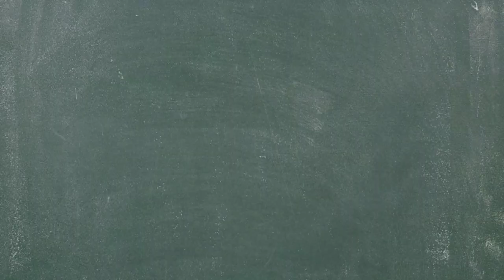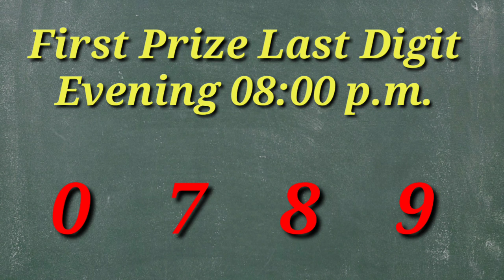🔴 First Prize Last Digit Morning/Day/Evening